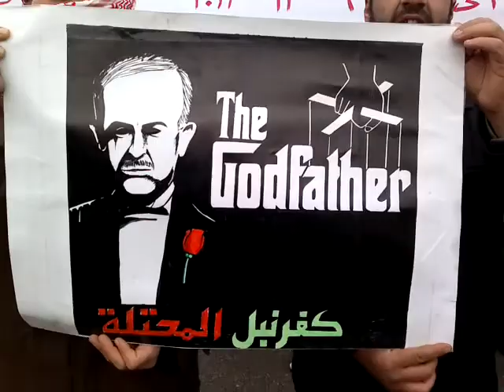إدلب - كفرنبل || مظاهرة جمعة إضراب الكرامة 9-12-2011 جـ1